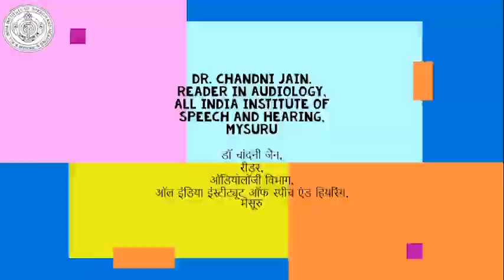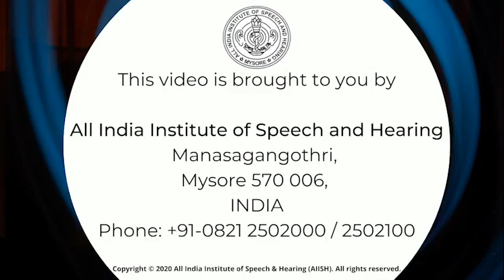Lecture on 'Auditory Training' by Dr. Chandni Jain, AIISH, Mysuru.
Lecture on 'Auditory Training' by Dr. Chandni Jain, Reader in Audiology, AIISH, Mysuru.